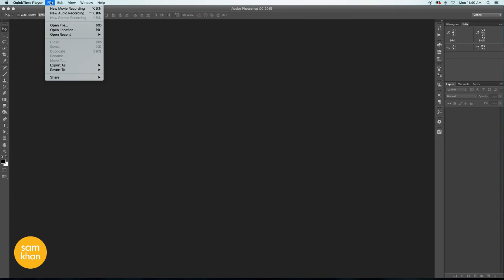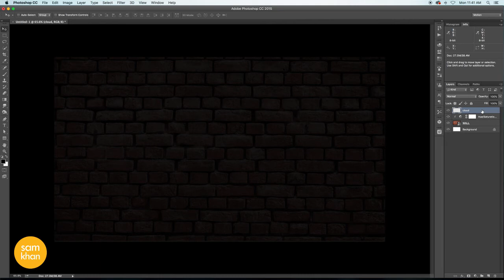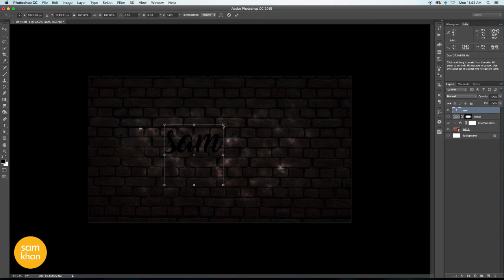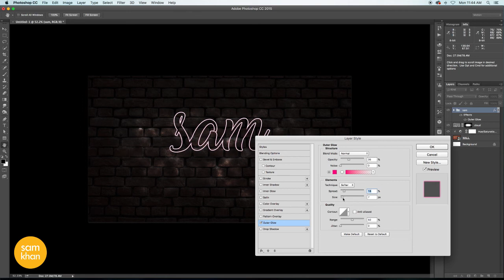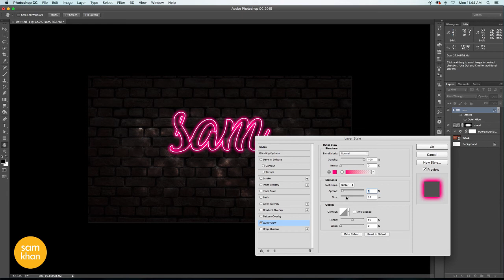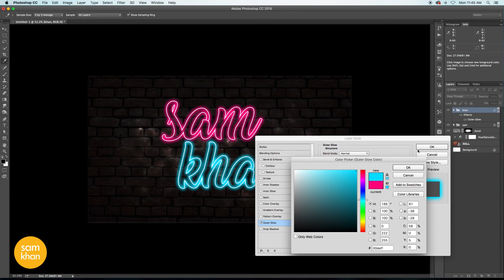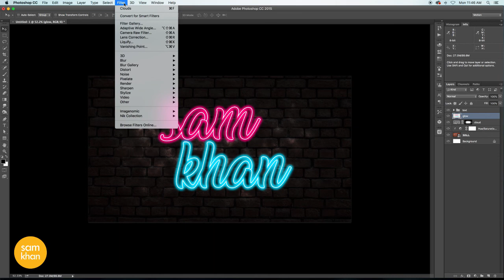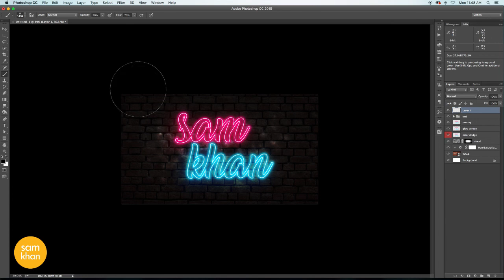Photoshop tutorials | How to create Neon Light effect in Photoshop 2018 by samkhancreative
Features include:

neon effect photoshop
neon style photoshop
neon effect photoshop youtube
photoshop tutorial neon writing
how to write in neon in photoshop
how to make a neon type in photoshop
glow stick photoshop
neon tutorial
how to create lens flare in photoshop
lens flare photoshop download
lens flare photoshop brush
photoshop lens flare meme
how to make a sun in photoshop
lens flare photoshop transparent background
how to add lens flare in photoshop cs6
lens flare photoshop cc
Photoshop tutorials in Urdu | How to create Bokeh light effect In Photoshop 2018 by samkhancreative
how to make a bokeh background in photoshop
digital bokeh effect in photoshop
photoshop bokeh filter
photoshop bokeh overlay
bokeh effect photoshop action
bokeh photoshop plugin
how to make glitter bokeh in photoshop
open head photoshop tutorial
water head
designing
how to make
effect
cs5
cs6
cc
creative cloud
easy
tricks
help
remove
image
layer
lipstick
effects
photoshop effect
water effect
 resolution
software
advanced
displacement
layers
lightroom
typography
photograph
photos
background
adjustment
cc 2017
poster
for beginners
editing
photo editor
outdoor
size
retouch
copy
photoshop cs6
brush
portrait
photoshop 2018
retouching
life hacks
sunset
ptc
photo edit
bulb
filter
opacity
photo shop
photoshop tips
rain effect
gimp
picsart
photoshop online
cs4
blend
crop
ted talk
remove background
arunz creation
smoke effect
photoshop editor
graffiti
dispersion
adobe photoshop cc 2017 tutorial
color range
manipulation tutorial
poster design
contrast
change background
portrait photography
photography tutorial
photoshop manipulation tutorial
cs5
photoshop background
cut out hair
illustrator
adobe illustrator
surreal
how to cut out hair in photoshop
blend mode
adobe creative cloud
displace
photoshop tutorials
abstract
creative cloud
useful things
photoshop help
tapash editz
brightness
dodge tool
software tutorial
art photo
hair photoshop
phlearn
layer mask
photoshop photo effects
double exposure
photoshop hair
photoshop update
photoshop search
adjustment layer
3d effect in photoshop
color grading
graphic design
3d manipulation
learn photoshop
pen tool
gradient
artwork
lifehacks
disintegration effect
photoshop tutorial photo effects
photoshop cs3
photoshop effects tutorial
blend if
photoshop color effects
adjustment layers
photoshop tutorial beginner
disintegration
photoshop light effects
photoshop brush
in depth
adobe photoshop tutorials for beginners
basic manipulation
smart object
photoshop tutorials photo effects
image editing
handcraft
image manipulation
proyectos faciles
nace
bulb
egg
designing
samkhan
portrait edit
terry white
compositing
samkhan
samkhans
samkhancreative
sam khan creative
creativesamkhan
creative samkhan
how-to
remove
class
image
ted talks
2017
how to make
easy
change
highend
fix
photoshop
photography
text
beginners
burn
how to photoshop
ted
photoshop 2017
photoshop effect
basic effects photo
software
logo
editing
photoshop tutorial
tedtalks
typography
background
effect
photograph
color correction
brush
portrait
professional
tutorials
tutorial photoshop